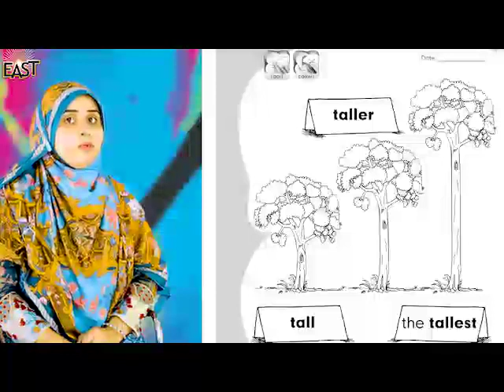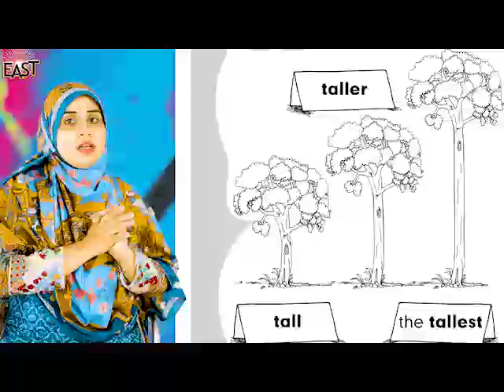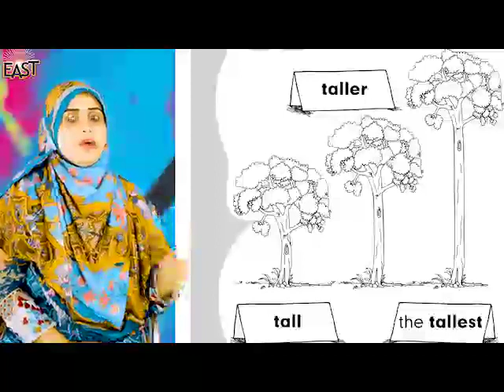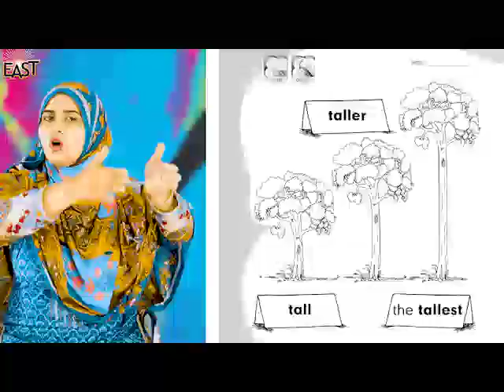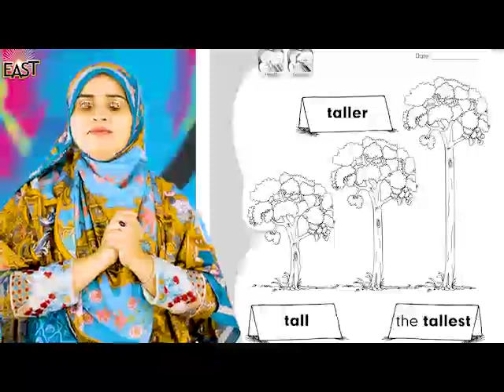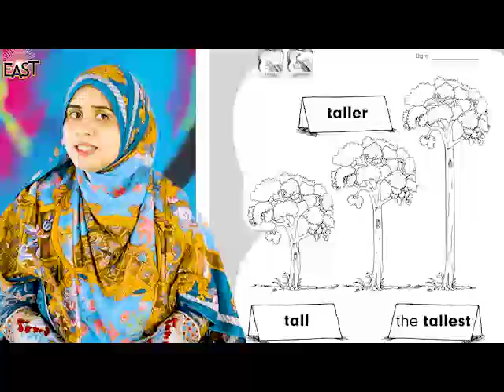7 August 2020